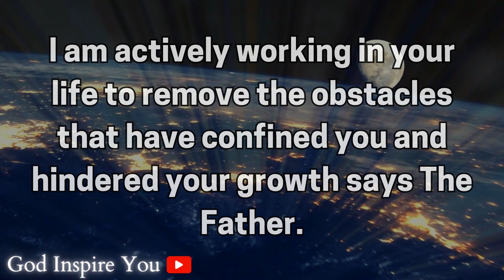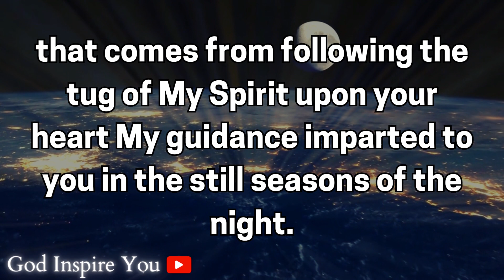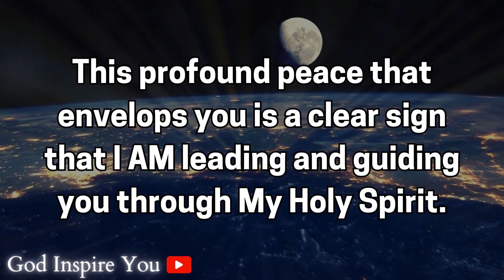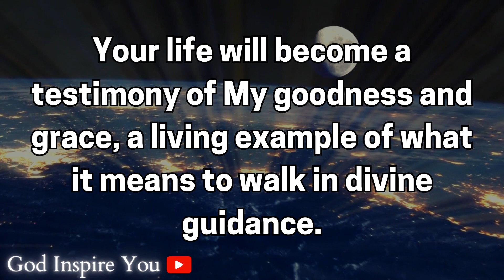God's message today 💌 Prophetic word ✝ God's message for me today | Word of god